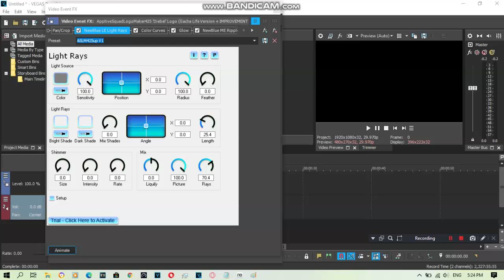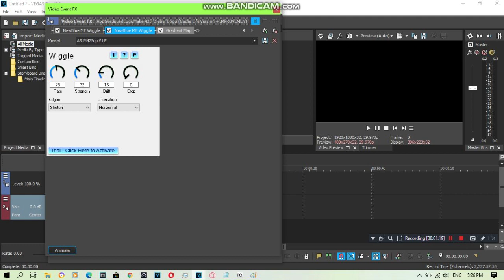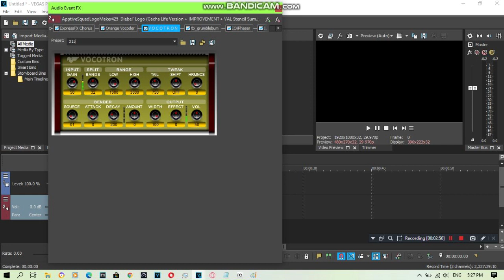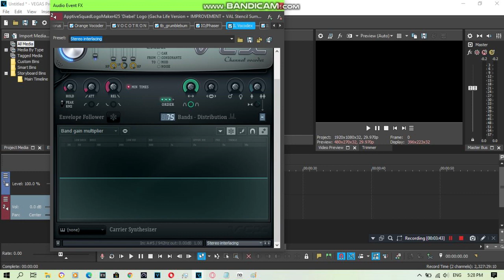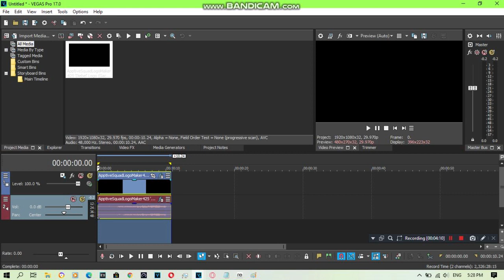{REQUESTED} How To Do Make Some ASLM425up V1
Requested by: 2011G, ABBRVM445, AGSM934, AGTFS2020, ASMVC537, AWGTWM2020, BBBOFG2020, BGTWF2020, CSKBANAUTTP2020, DG, ECG, EWSC359, FGTHD, GHGTVM2020, LM, MBGLLM456, MCBLE607, MGTMF2020, MGTPL2020, MNVE427, MTLE710, NCKBTUS2020, PGTCP2020, PPGTMGS2020, RG, RGT4952, SCGTCF2020, SL/CV, TDKEBM469, TOCRSM785, TOCSM926, TSGMLE732, WCVTMM2020, YG215 & YG216.